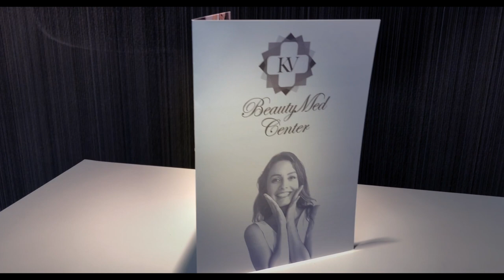Beautymed Center Aosta - Natale 2018